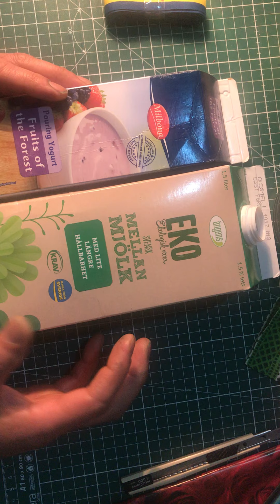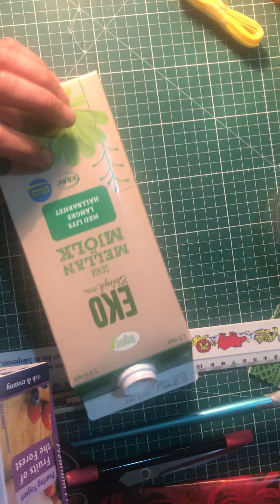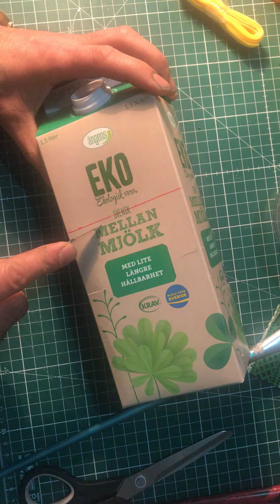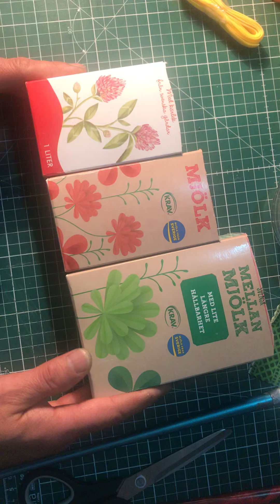10-San Sut qutusidin epchillik bilen paydilinip qelem qutusi yasash.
Uyghar